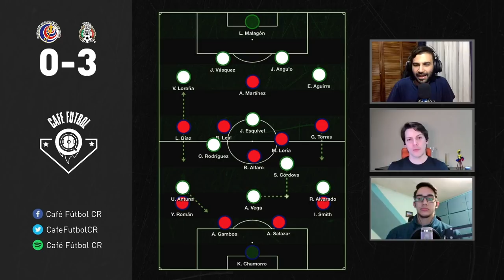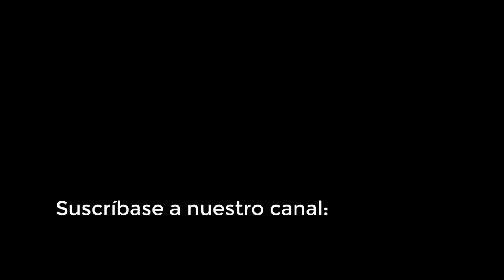COSTA RICA 0 - 3 MÉXICO (PREOLÍMPICO DE CONCACAF 2021)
Tras haber caído en el juego inaugural del Preolímpico de CONCACAF ante Estados Unidos, la selección de Costa Rica se enfrentó a México. Los aztecas triunfaron con un contundente marcador de 0-3 y clasificaron así a la ronda de semifinales, dejando a los ticos sin opciones de clasificar a los Juegos Olímpicos de Tokio 2020. Revisamos las formaciones, los movimientos tácticos, las variantes y los detalles que marcaron la diferencia en el juego.

o

Costa Rica:
Kevin Chamorro
Ian Smith
Alexis Gamboa
Aarón Salazar
Yurguin Román
Randall Leal
Bernald Alfaro
Marvin Loría
Alonso Martínez
Luis Díaz
Gerson Torres
DT: Douglas Sequeira

- México:
Luis Malagón
Vladimir Loroña
Johan Vásquez
Jesús Angulo
Erick Aguirre
Carlos Rodríguez
José Esquivel
Sebastián Córdova
Roberto Alvarado
Alexis Vega
Uriel Antuna
DT: Jaime Lozano

Estadio Akron, México

o

Imágenes tomadas de:
· Prensa Selección Mexicana
· Prensa Selección Costarricense

o